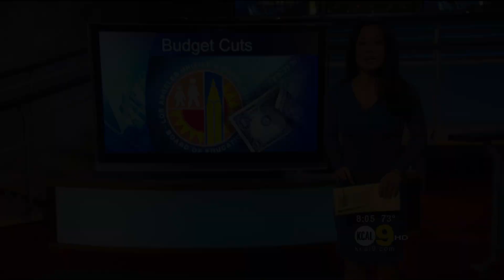Sharon Tay 2012/06/28 KCAL9 HD; Blue dress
Sharon Tay, Los Angeles TV news anchor on KCAL/CBS. Air date: June 28, 2012.